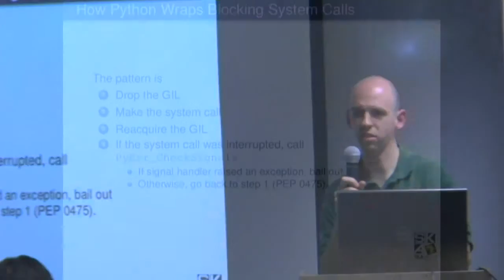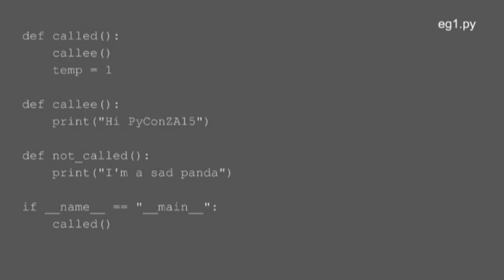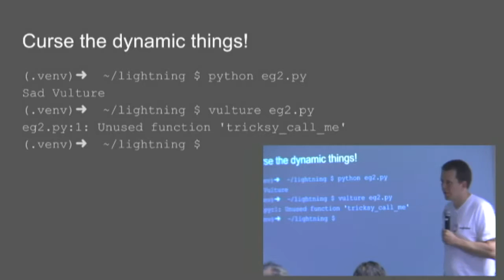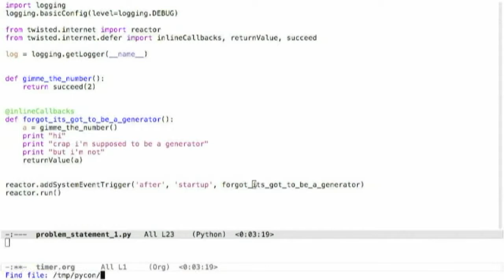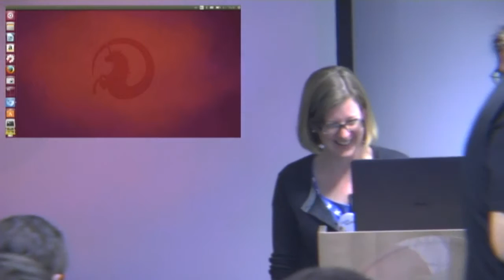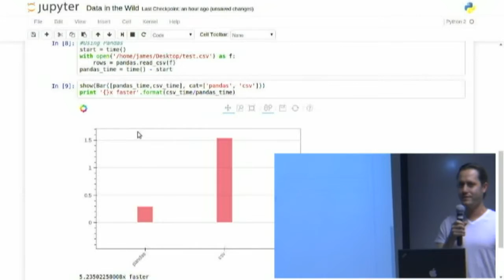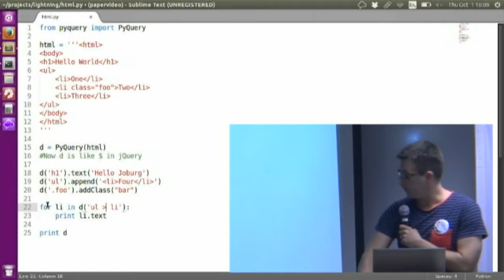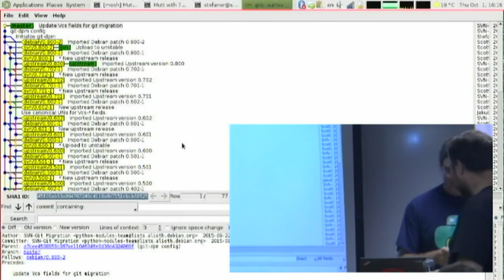Thursday Lightning Talks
Simon Cross
Simon Cross Accepted Lightning Talks for Thursday * **[Racy interrupt handling] by Bruce Merry * **Vulture in Python** by Philip Sterne * **Edx** by Carl Dawson * **AST linting** by Bryn Divey * **Numpy in Anger! ** by Laura Richter * **How to screw up loading CSVs in Python ** by James Saunders * **PyQuery** by Nicholas Spagnoletti * **Debian Python moves kicking and screaming to Git** by Stefano Rivera